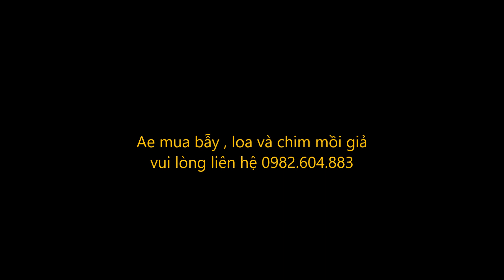Bẫy chằng nghịch, tóm gọn cả đôi trong nháy mắt bằng cách cắm chặn .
Chuyên mẹt bẫy chim săn , mẹt bẫy bìm bịp.
thòng bẫy chồn , quốc , bìm bịp..
loa điều khiển từ xa các loại.
lều, quần áo ngụy trang. và các phụ kiện săn bẫy khác.